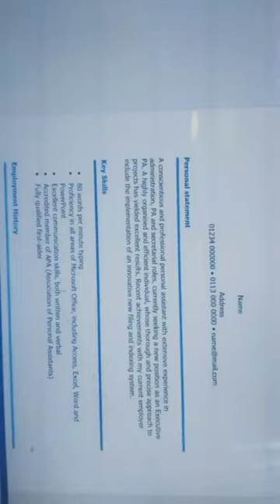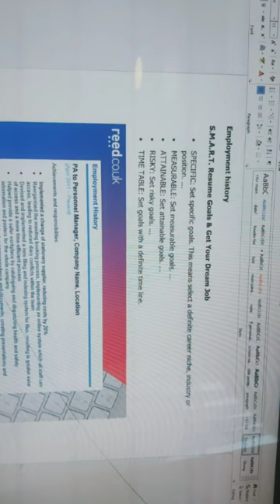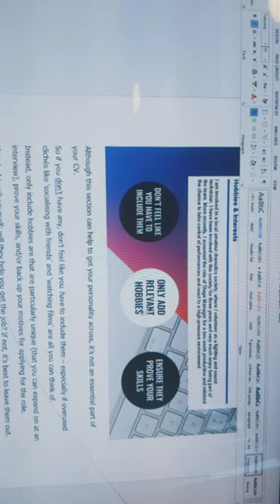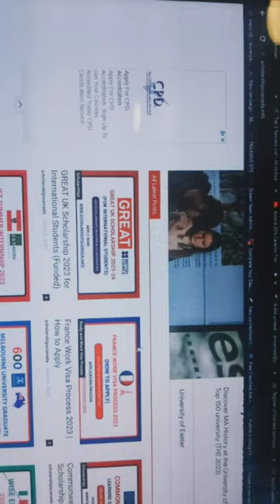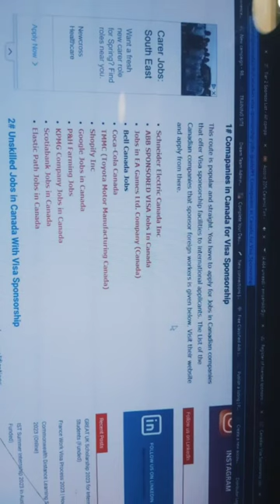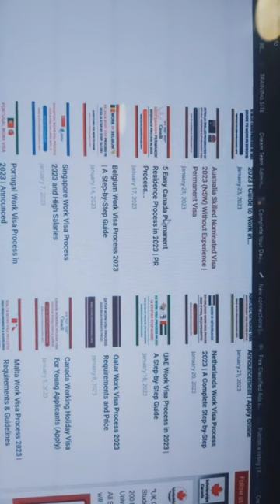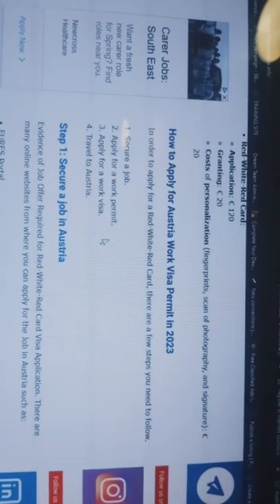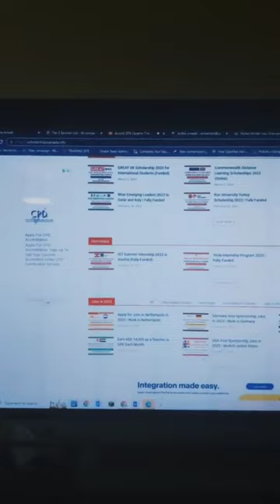HOW TO WRITE A WINNING CV / RESUME FOR SKILLED VISA & OTHER JOBS - UK TEMPLATE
NOTE: THIS IS FOR ADVICE & INFORMATION ONLY. PLEASE CHECK THE WEBSITES, READ, DO YOUR OWN RESEARCH TO ENSURE YOU MEET THE REQUIREMENTS & CRITERIA AND APPLY YOURSELF IF YOU QUALITY 💥💯💢💫🤞!!!

Who is an approved employer in the UK?

Scholarshipscanada.info   (for work opportunities and scholarships in other countries)

TO FIND JOBS WITH TIER 2 VISA/ SPONSORSHIP VISA, CHECK ✔ OUT THE SITES BELOW - CHECK OUT FOR ALL JOBS

Regards,
Dr. Lawrence Amoah